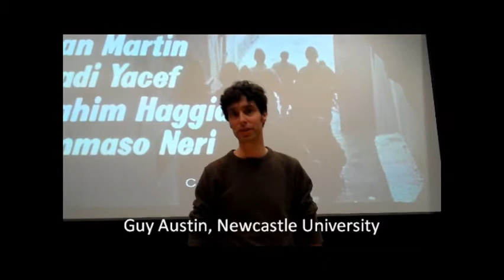Guy Austin on The Battle of Algiers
Guy Austin, Professor of French Studies at Newcastle University, introduces RCE North East Sustainability Forum: Film and Video screening of The Battle of Algiers, 16 May 2011